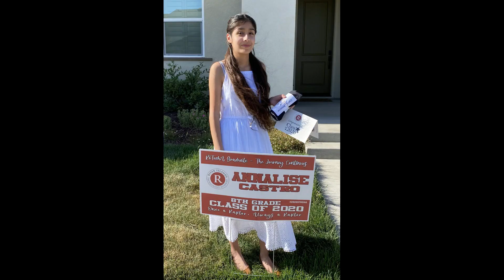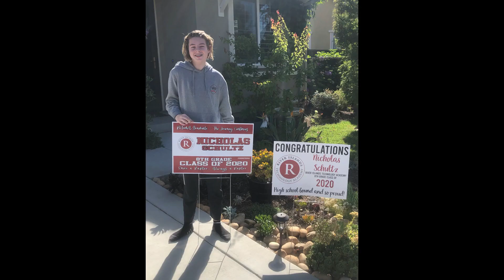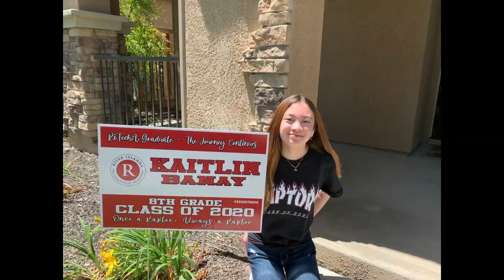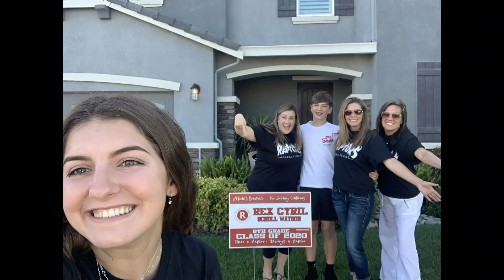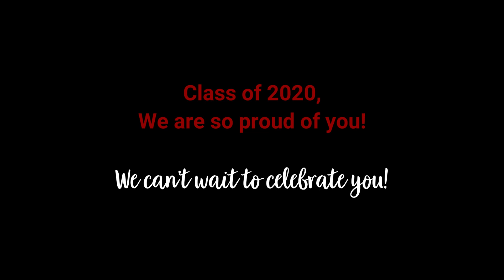8th Grade Yard Sign Delivery 2020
We could not end the year without celebrating the 8th grade class as much as possible. The teachers, administrators, and office staff delivered signs to the promoting Class of 2020 the week before Distance Learning ended. The 8th graders received a yard sign, a class photo, and of course, their incredible 8th grade shirts! Congratulations Class of 2020!